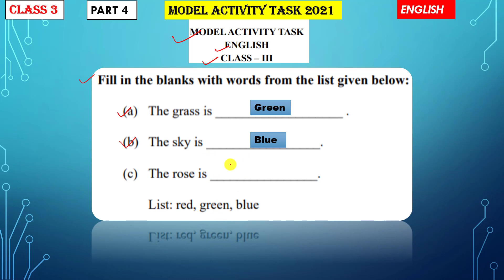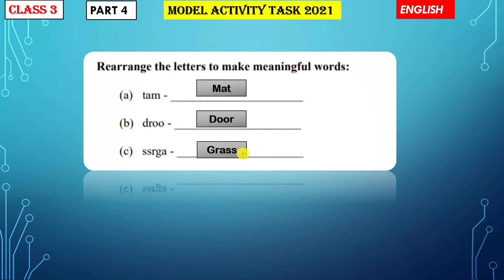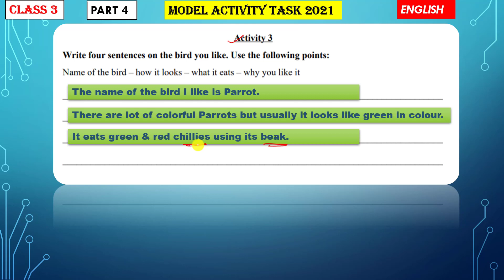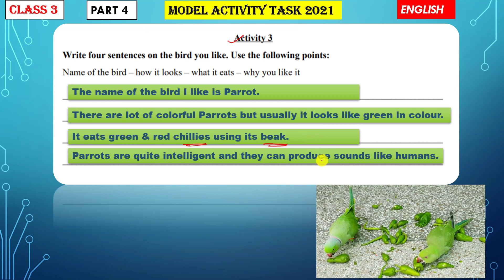Model Activity Task Class 3 English Part 4 |New July 2021 Model Activity Task English Part 4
✍ CLASS 3 NEW MODEL ACTIVITY TASK ✍

✍PLAYLISH LINK CLASS 3 ALL PART ✍

আশা করি তোমাদের এই Video টি ভালো লাগবে এবং অঙ্কগুলো  সহজ ভাবে বুঝতে সাহায্য করবে |

আমার চ্যানেলে আমি প্রতিটি Chapter ধরে সব অঙ্কের সমাধান করে  দিই ।

♥ তোমার কোনো প্রশ্নের উত্তর প্রয়োজন হলে বা কোনো কিছু জানার হলে আমার  Teligram এ Join হতে পারো |
📌Teligram Channel id- LearnWithJoy02 |